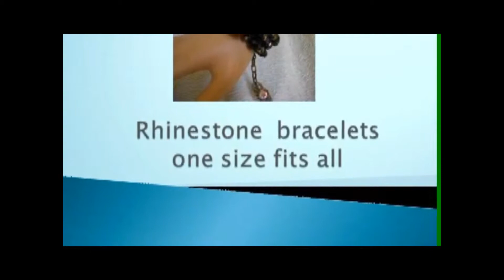Rhinestone Jewelry Videos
Rhinestone Jewelry Site offers a complete collection of rhinestone jewelry including rhinestone bracelets and rhinestone rings.  All rhinestone jewelry is hand crafted, one of a kind designs with a vintage flair.